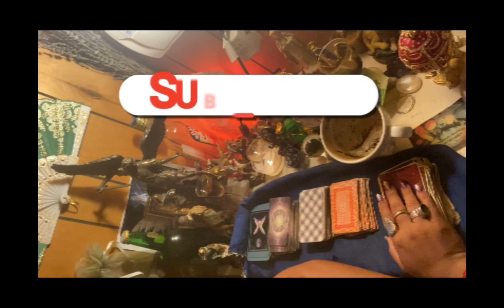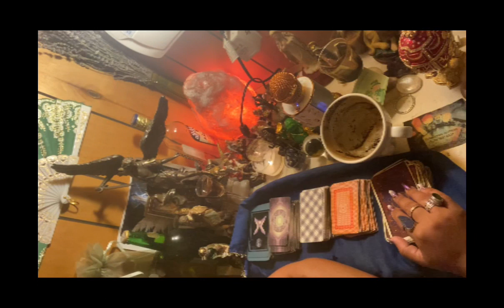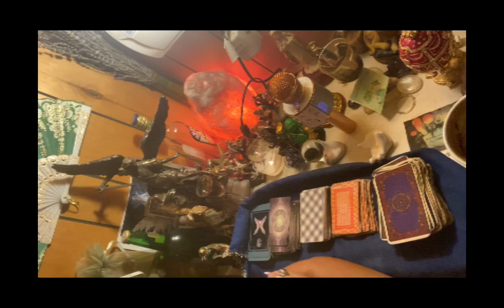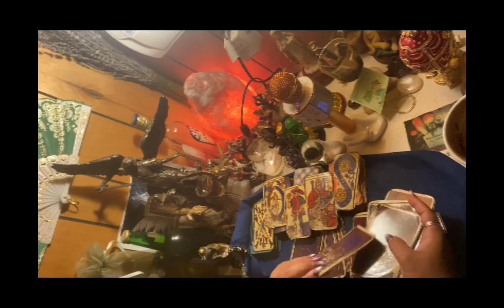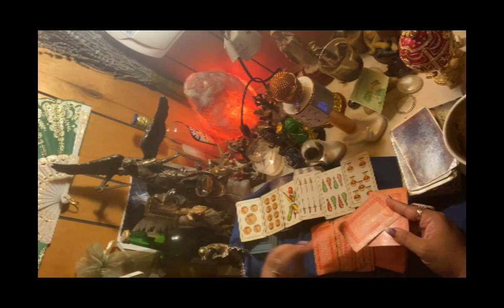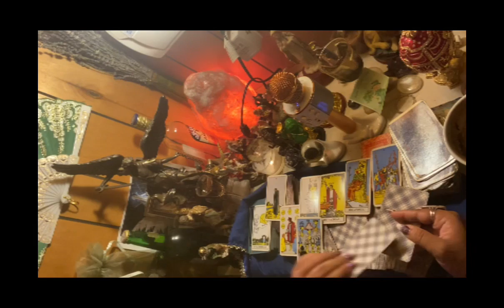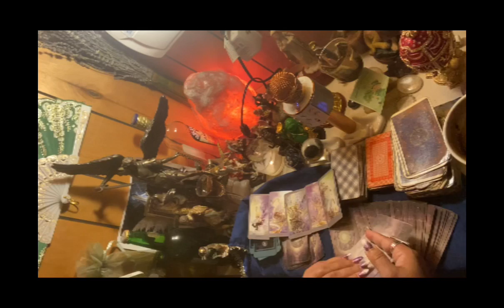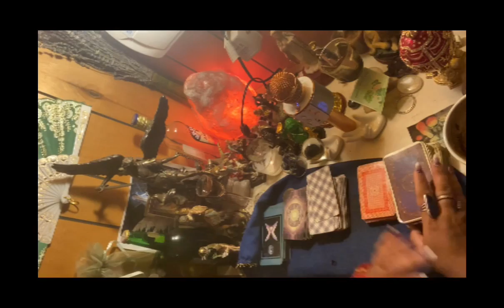Tauro♉️lectura café☕️+🔮27 sept-4octquien menos esperas te da la mano y te confiesa que te ama💖🤯